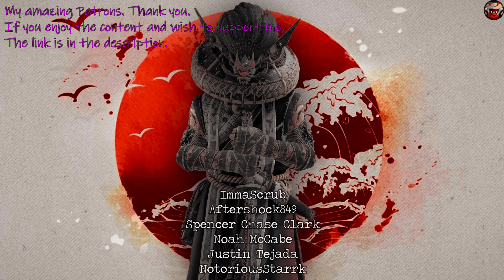FOR HONOR: NOBODY USES BERSERKER'S BACKWARDS ZONE! ITS INSANE!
☆≫Platform: PC